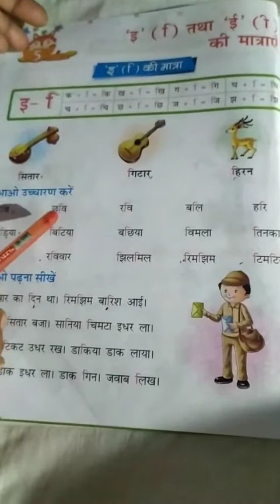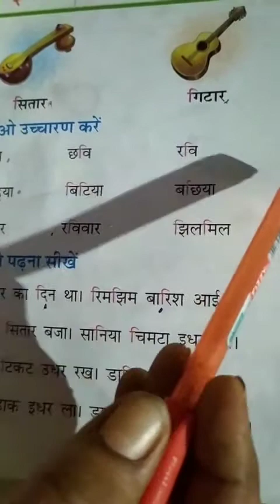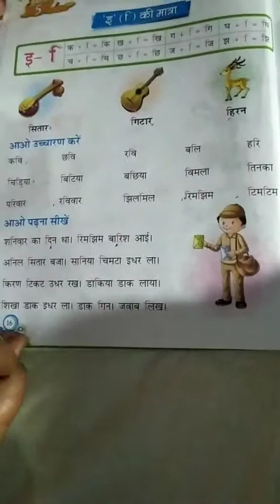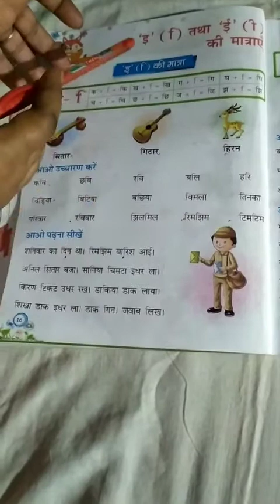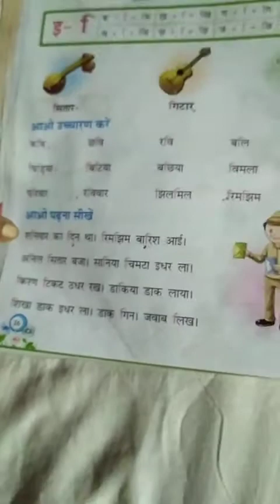Class 1/ छोटी "ई" की मात्रा/